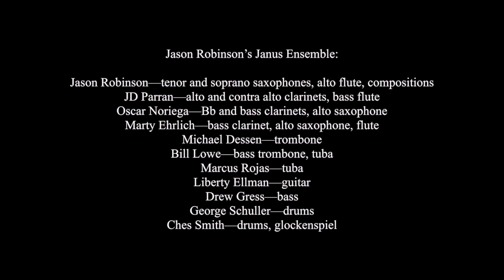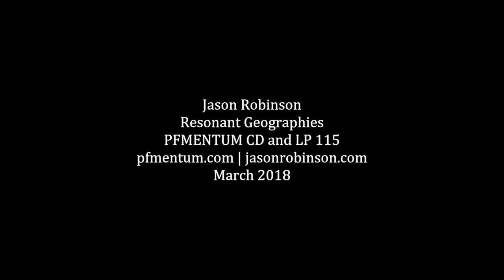Excerpt from Facing West, preview of album Resonant Geographies (PFMENTUM, March 2018)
Preview, excerpt of "Facing West"

From Jason Robinson, Resonant Geographies
March 2018

Jason Robinson’s Janus Ensemble:

Jason Robinson—tenor and soprano saxophones, alto flute
JD Parran—alto and contra alto clarinets, bass flute
Oscar Noriega—Bb and bass clarinets, alto saxophone
Marty Ehrlich—bass clarinet, alto saxophone, flute
Michael Dessen—trombone
Bill Lowe—bass trombone, tuba
Marcus Rojas—tuba
Liberty Ellman—guitar
Drew Gress—bass
George Schuller—drums
Ches Smith—drums, glockenspiel